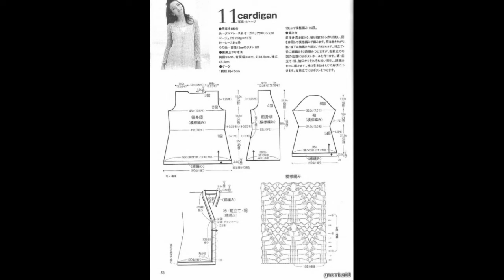Crochet Patterns/ Free/ Crochet Cardigan/ 6794